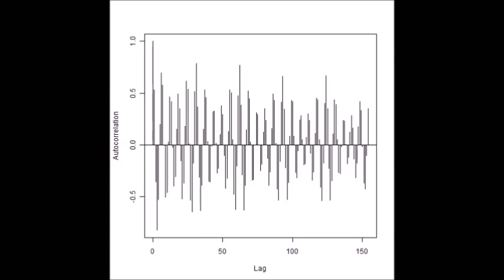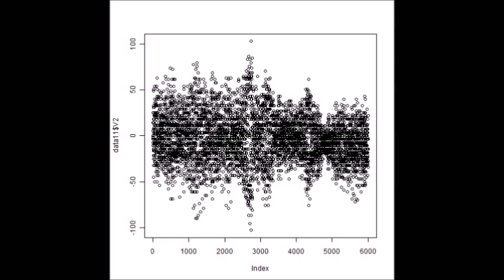音圧測定装置：超音波テスターを利用した実験動画